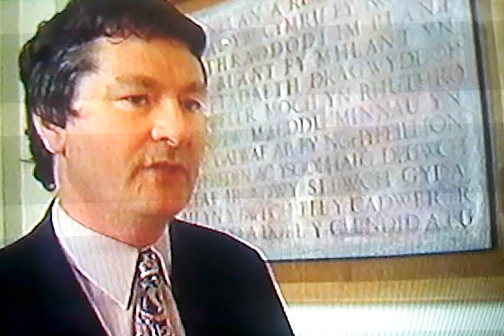kim howells wales venice beinnale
during 2003 wales was to be respresented at the famous venice beinnale... although some trouble makers back home spoke louder than the event them selves... it all added up to a great debate on radio television and newspapers about the show and give unpresidented attention for those artists involved.. did we get any thanks well no... and shani james even got the front page when i got second.. this is taken from bbc wales. enjoy.